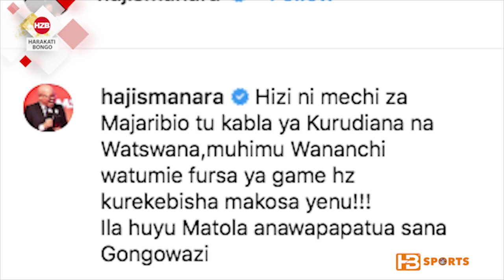Haji manara tayari kashawalipua Yanga, huyu matola anawapapatua sana Gongo wazi